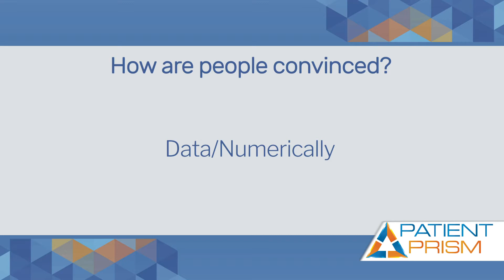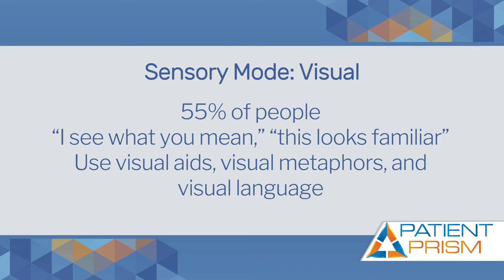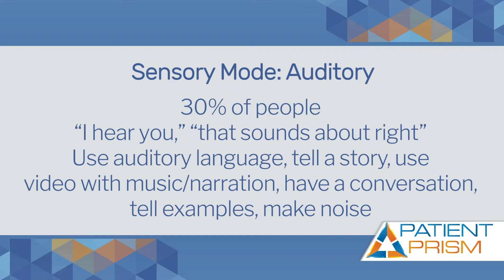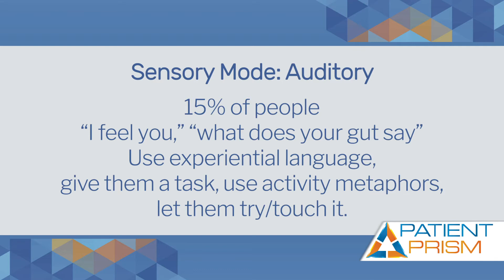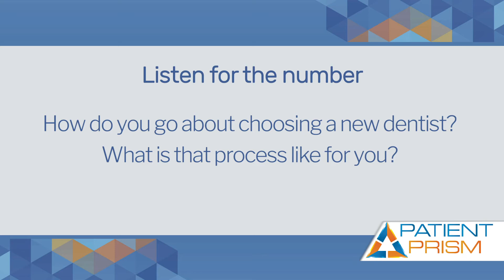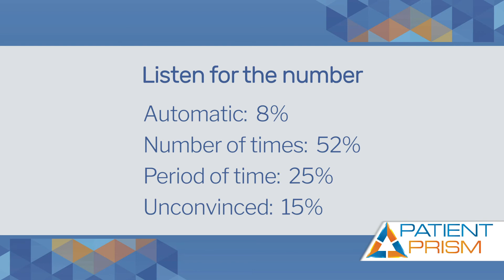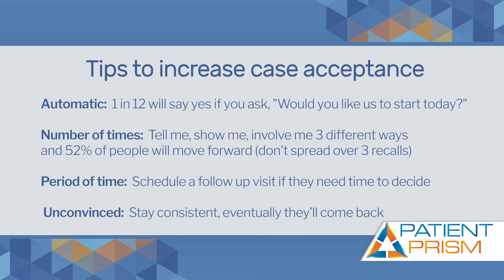Influencing Dental Patients - Holly Mitchell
Influencing dental patients toward improved oral health is the mission of almost all dental practices. Dental coach and founder of The LeadWell Network, Holly Mitchell, says one of the most powerful leadership skills you can develop within a dental practice is the art and science of how to influence people, and in particular, to move forward with oral health treatment. The way we process the world differs from individual to individual, but there are three ways that are dominant… visual, auditory, and kinesthetic. Which is the dominant way you take in information to form decisions? How can you spot the best way to present information for a patient? How many times might it take and why? How much time might need to pass and why? In this video, you’ll learn the answers. View more videos with Holly Mitchell:

To see how Patient Prism can help your team turn more callers into booked appointments, visit